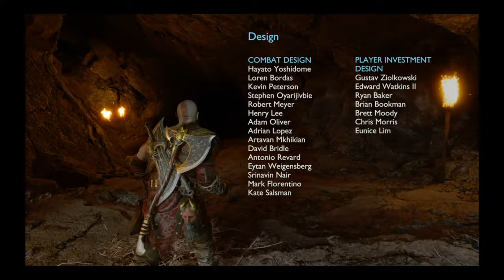GOD OF WAR RAGNAROK: FULL BATTLE OF RAGNAROK-KRATOS ARMY ATTACKS ASGARD TO KILL ODIN(FULL GAMEPLAY)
this whole BATTLE gave me chills. I didn't want i
t to end. I wish I could play it again for the first time. I even kept the save from before the battle started so I can go back through and play it without playing the whole game again.